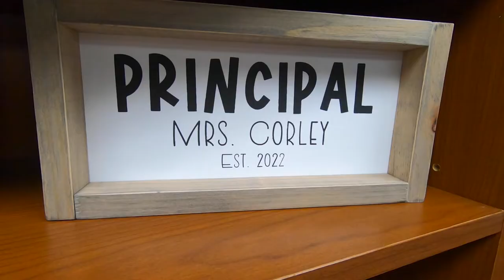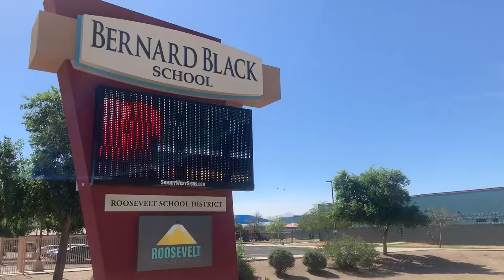Partner with a Principal Program | Grand Canyon University Partners with Phoenix Schools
PartnerWithAPrincipal provides business leaders the opportunity to experience a day in the life of a school principal. The goal is to form lastingpartnerships to improve the quality of education, workplace readiness and leadership development programs in Phoenix. This program has resulted in fundraising opportunities, planting community gardens, providing STEM equipment, professional development opportunities and more. This video features Grand Canyon University and its partnership with Bernard Black Entrepreneur Academy and Tomahawk Elementary School.

Web: Phoenix.gov
Social: @CityofPhoenixAZ on Facebook, Twitter and Instagram